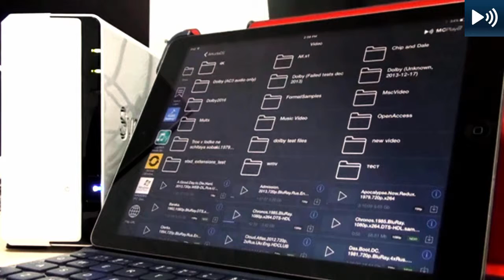MCPlayer guide: how to share favourite movie, video with friends in social media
You are able to share your favourite movies with your friends via the Social Media Networks or other similar apps, like messengers.
Step 1.  Push the ‘Share’ button in the right corner of the Media Player’s interface
Step 2. Choose any social media presented in the list
Step 3. Send a link of video or movie you have liked to your friends
Watching your favorite movies, music videos, and video files have never been more fun with MCPlayer!